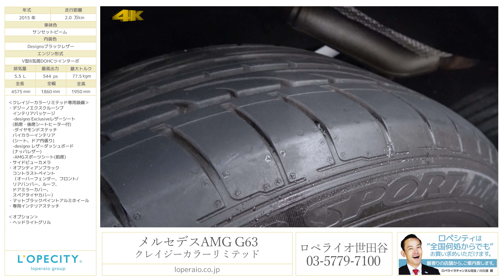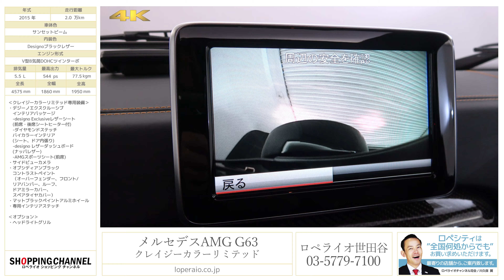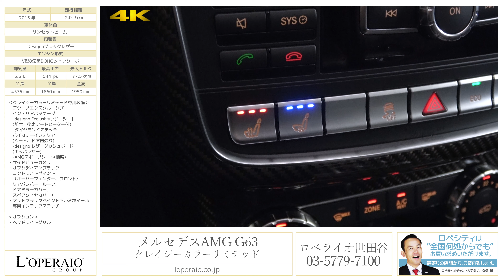メルセデスAMG G63 クレイジーカラーリミテッド 2015年式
全国12台限定サンセットビーム/Designoブラックレザー(ダイヤモンドステッチ)、 7速AT、左ハンドル、正規ディーラー車、純正20インチアルミホイール

大人気ゲレンデの限定車！「AMG G63L クレイジーカラーリミテッド」が入庫いたしました！！全国12台限定のサンセットビームは、その鮮やかな車体色で唯一無二の存在感を放ちます！内装はdesigno Exclusiveレザーシート、ダイヤモンドステッチが施され高級感を演出！もちろんシートヒーター、ベンチレーターもついております！長らく変更が加えられなかったデザインとモンスターエンジンが融合したハイクオリティSUVです！もちろんレーダーセーフティPKG付で長距離移動も楽々、安全性も大幅に向上しております！是非ご検討ください！

‹クレイジーカラーリミテッド専用装備›
・専用特別外装色：サンセットビーム
・デジーノエクスクルーシブインテリアパッケージ
　-designo Exclusiveレザーシート(前席・後席シートヒーター付)
　-ダイヤモンドステッチバイカラーインテリア(シート、ドア内張り)
　-designo レザーダッシュボード(ナッパレザー)
　-AMGスポーツシート(前席)
・サイドビューカメラ
・オブシディアンブラック コントラストペイント（オーバーフェンダー、フロント/リアバンパー、ルーフ、ドアミラーカバー、スペアタイヤカバー）
・マットブラックペイントアルミホイール
・専用インテリアステッチ

‹オプション›
・ヘッドライトグリル

‹AMG G63L専用装備›
・V8 BITURBOエンジン
・AMGスポーツサスペンション
・チタニウムグレーペイント5ツインスポーク20インチAW
・AMGボディスタイリング(フロントグリル、フロントスポイラー、サイドスリットライン)
・AMGオーバーフェンダー
・ツインクローム付ハイグロスブラックグリル
・ブラッシュドアルミニウムサイドトリムストリップ
・AMGスポーツエグゾーストシステム
・AMGツインクロームエグゾーストエンド
・designoレザーシート
・designoシートエンブレム
・designoフロアマット
・AMGナッパレザー＆ウッドコンビステアリング
・AMGスピードシフトプラス
・AMGデザインメーターパネル
・AMGホワイトイルミネーションステップ
・ECOスタートストップ機能

‹標準装備›
COMANDシステム、7インチワイドディスプレイ、COMANDコントローラー、HDDナビゲーション、地デジ、DVDビデオ、ミュージックレジスター、USBインターフェイス、メディアインターフェイス（iPod/AUX/USB）、ハーマンカードンサウンドシステム、12スピーカー、3メモリーパワーシート、シートヒーター、クルーズコントロール、マルチファンクションステアリング、電動サンルーフ、PTS(パークトロニックシステム)、ステンレス背面タイヤカバー、ABS(アンチロックブレーキシステム)、セキュリティシステム、イモビライザー、キーレス

‹主要諸元›
5.5L V8DOHCツインターボ、544ps/77.5kgm、全長4575×全幅1860×全高1950mm

¥22,200,000-

◆◇◆業界最高水準の１年保証対象車！車種問わず、初度登録から１５年未満の車両を対象に第三者機関による保証付で安心なカーライフをご提供！経過年数最大１５年迄・距離無制限・何回でも継続可能！最強１年保証『ロペライオEGS保証』◆◇◆v